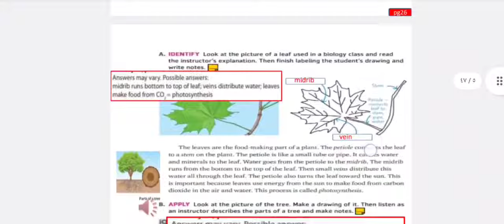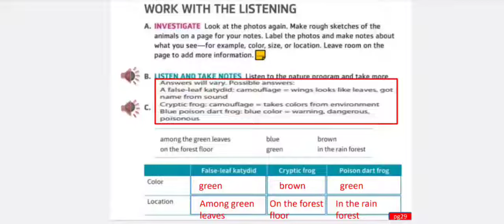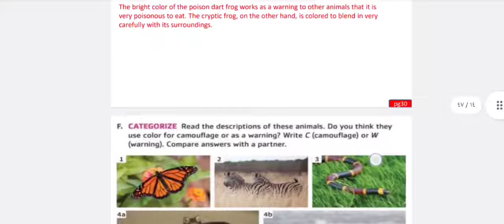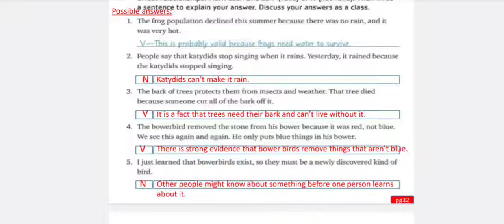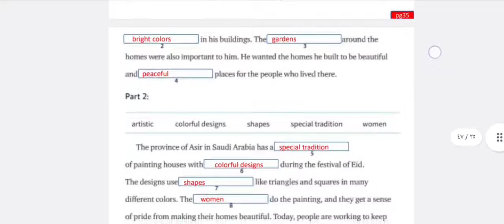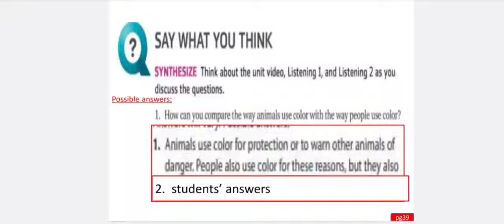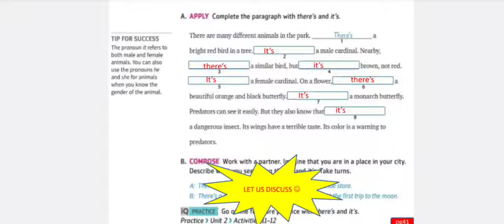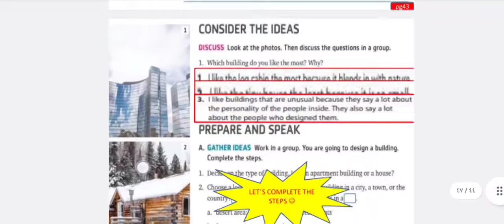Q skills for success L&S level 2 Unit 2| حل تمارين الوحدة الثانية